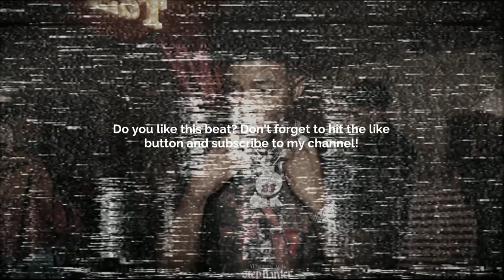[FREE] Yungeen Ace X FastMoney Goon Type Beat - "Silver Lining" | Melodic Guitar Type Beat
Key: C Sharp Min
BPM: 128

free beats